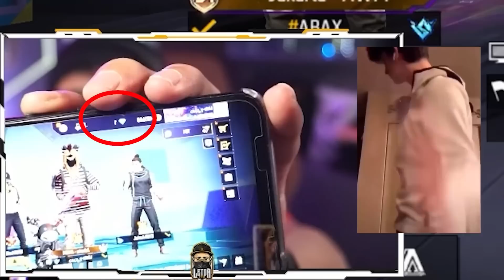Challenge Abax Javra Azriel ! Berhasil Langsung Gua TopUp Total 10.000 Diamond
★ Founder ETERNAL:
★ Gaming Gears
Mouse : Razer Viper Ultimate V2
Keyboard : Razer Hunstman Mini
Headset : Razer Blackshark V2 Pro
Mic: Rode NT1
Webcam : A5100
Monitor : MSI Monitor Optix G27C4
Proc : Intel® Core™ i9-10900KF Processor
SSD: Seagate FireCuda 510 SSD 4TB M.2 2280 NVMe
Ram : Corsair Dominator Platinum RGB DDR4 64GB ( 2X32GB )
VGA: GeForce RTX™ 3090 Ti SUPRIM X 24G
Lighting : Elgato Key Light
Audio Soundcard : Focusrite Scarlett 2i2 3rd gen
Streamdeck : Elgato Stream Deck
Device Mobile : Asus ROG 5
Emulator : MSI 4 & Bluestack 4
Video dibuat untuk tujuan hiburan untuk semua kalangan. Tidak ada konten berbahaya dalam video ini. Ini Hanya Untuk Kesenangan Dan Hiburan Saja.

Regards,
LetDa Hyper